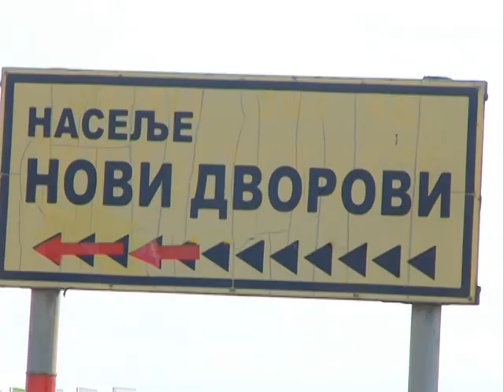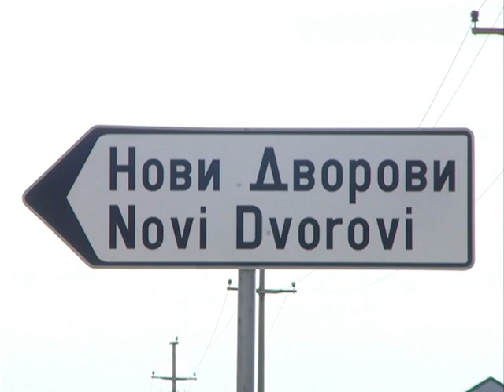MZ Novi Dvorovi 02.08.2016.